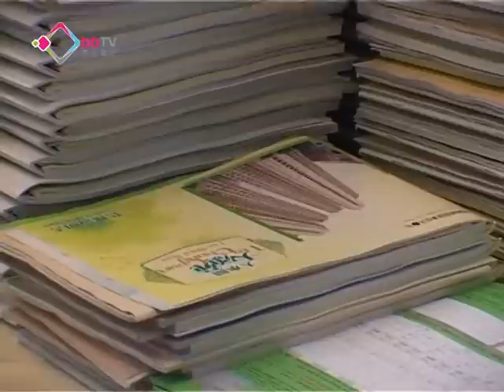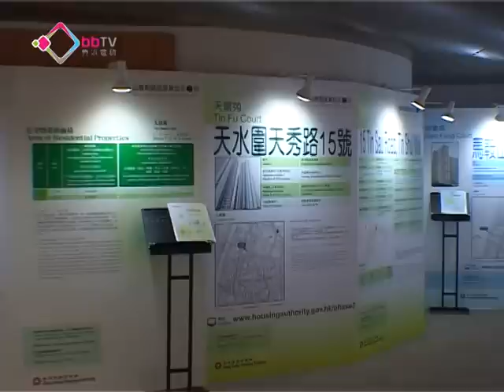短椿屋派表 市民：差都買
房委會今日起派發最後一批貨尾居屋申請表，合共832個單位當中過半數都是涉及短椿問題的天水圍天頌苑，有拿表的市民表示現時樓價太貴，為了有樓住明知短椿居屋單位有問題都有興趣買。